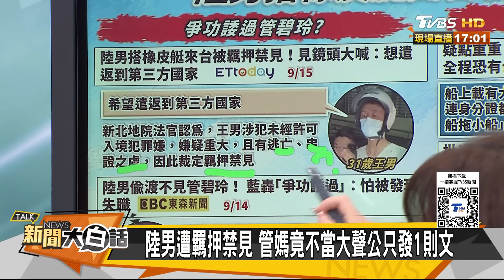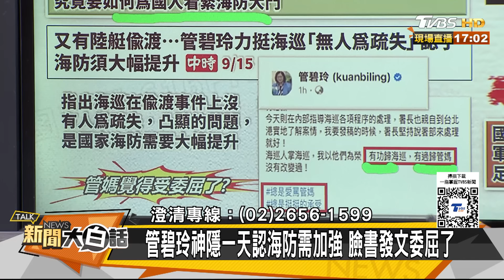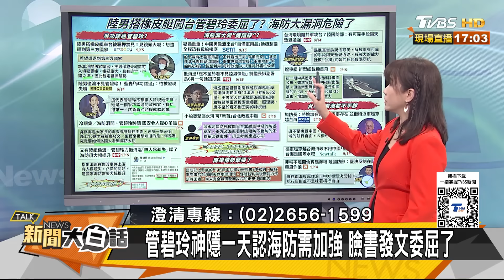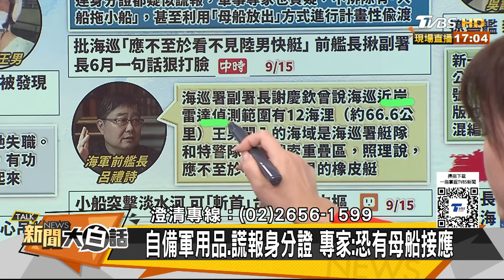德媒嘲諷蕭茲威懾不了中國 加拿大預告再派軍艦進台海 新聞大白話 20240915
大白話獨家優惠🔥【港饗茶樓】精緻港點料理組！加碼滿$999折100·滿$1999折200·滿$2999折300➟